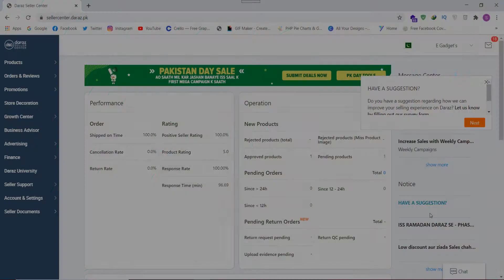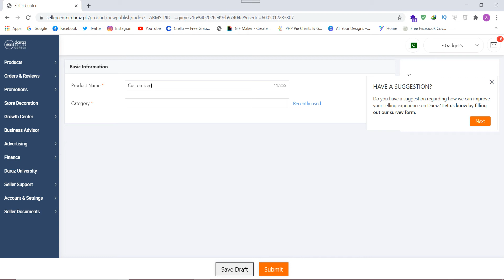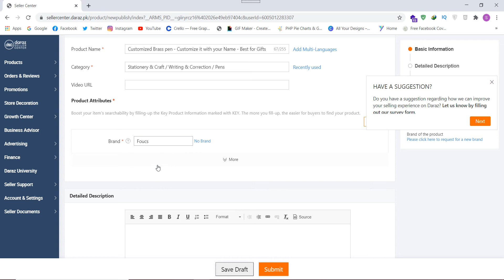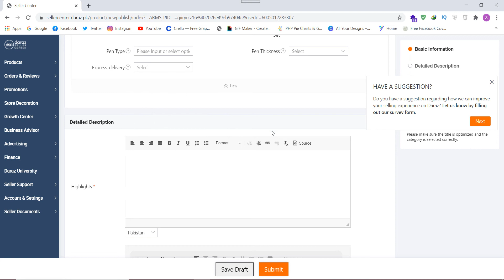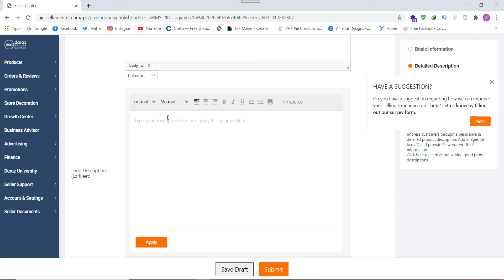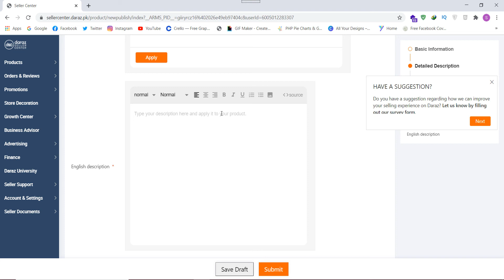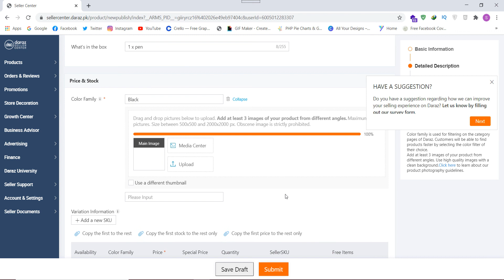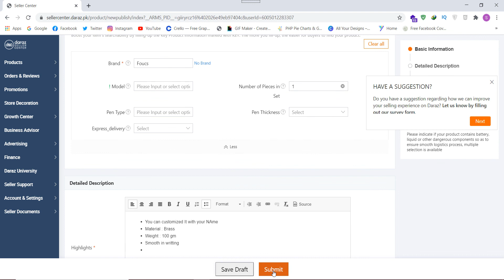How To Upload & List Products On Daraz | Step By Step Complete Explanation!!!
How To Add Or Upload Product On daraz. A complete Step by step explanation and process we cover in this Video. Hope You understand Easily.
Everything That you need to understand during upload a product we briefly describe in this Video Watch Complete.